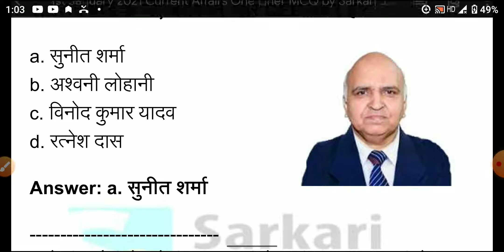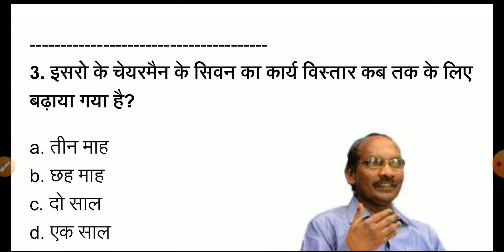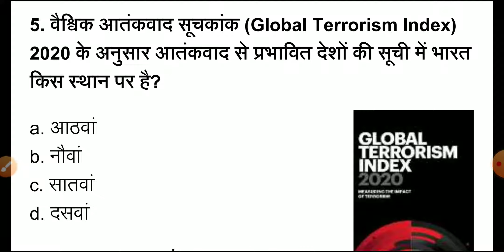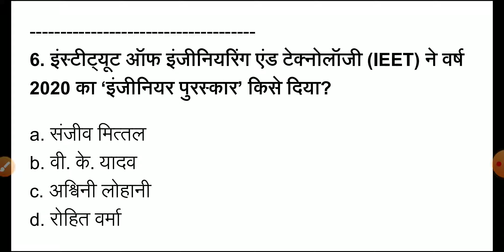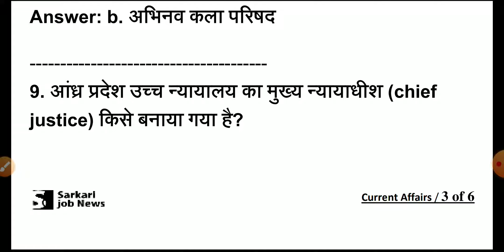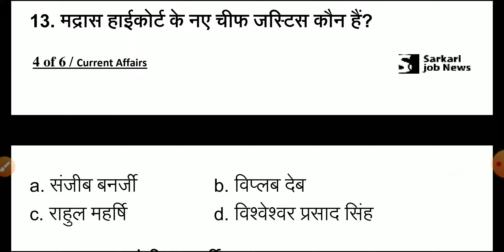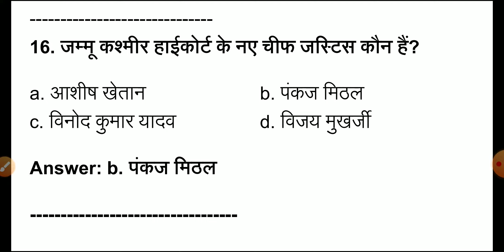RRB NTPC current affair part 1 1 January ke important current affairs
Is video mein 1 January se sambandhit sabhi important current affairs ke bare mein detail mein baat Kiya gaya hai yah question exam mein kuchh jaane ki sambhavna sabse jyada hai group d NTPC exam ke liye